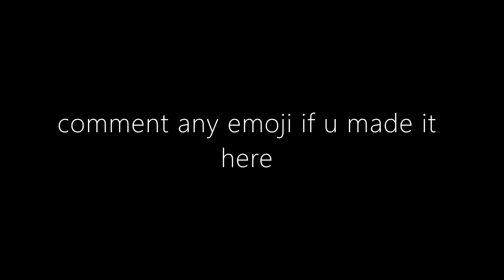Fortnite Montage - Celebration Station 🎉 (Lil Uzi Vert)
Use Code Hile

instagram (personal): gavhile
instagram (gaming): guap.hile